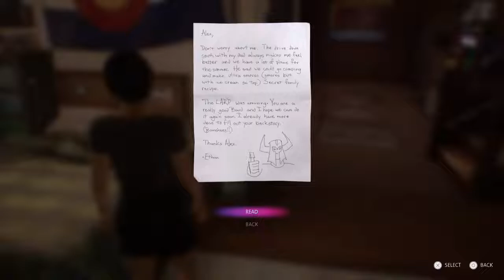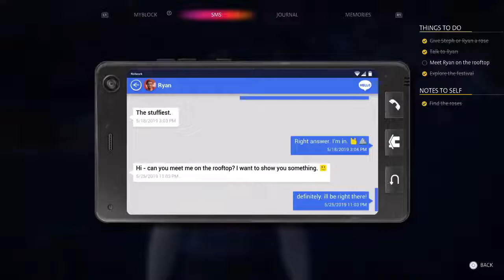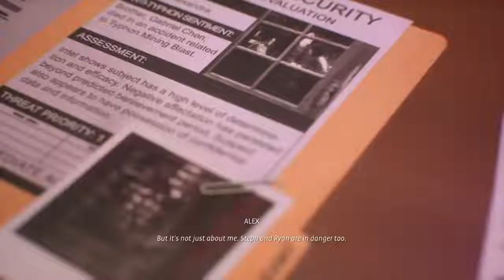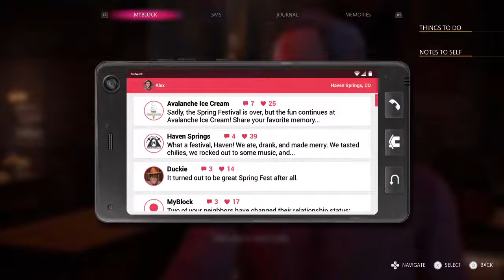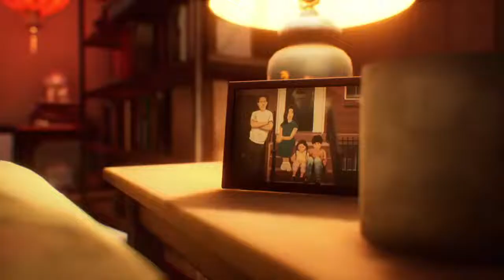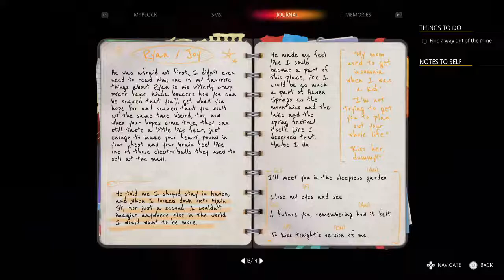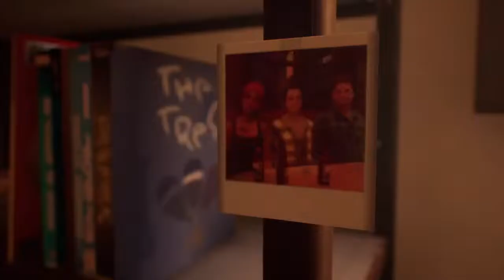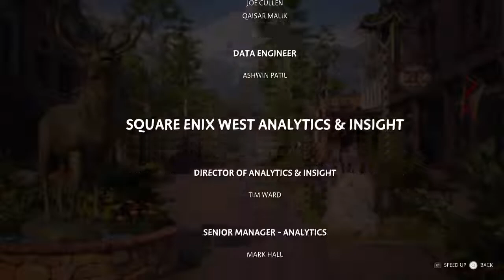Shadow Drake plays Life is Strange True Colors